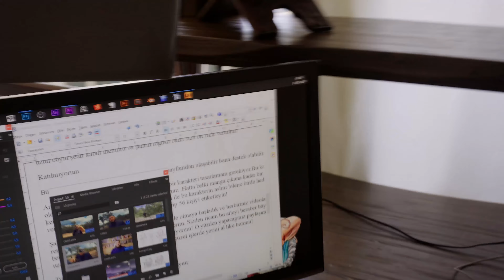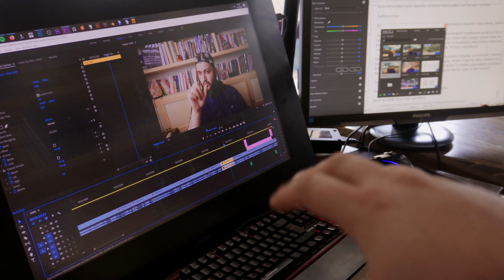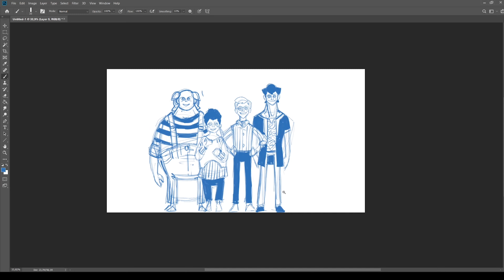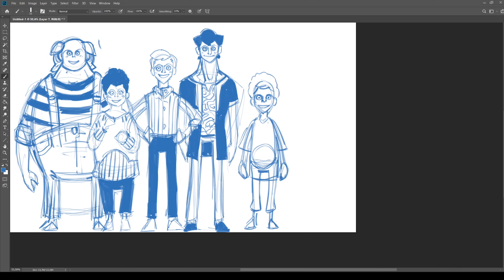YABANDA 60 SN ! - Bir Çizerin Hayatı- Bölüm 10 : Mekanlar,gizemli insanlar,ve paylaş butonu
Tamamen ücretsiz fırça setim, renk paletlerim ve anatomi chartlarını ve ürettikçe yeni ikramları artık web sitemde  bulabilirsin dostum !
Merhaba dostum! Yeni bir video ile karşındayım;
Bu bölümde aldığım ufak bir mekan tasarımı iki farklı karakter tasarımı,çalışma ortamımı ve dahasını göreceksin !
Humbara'yı takip etmek çizimlere ulaşmak için;

Haydi başlayalım!